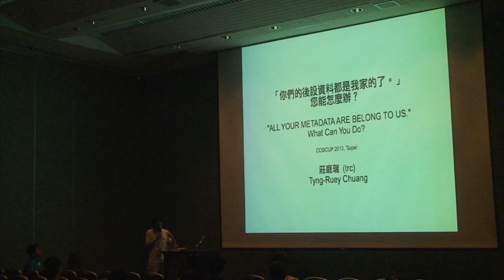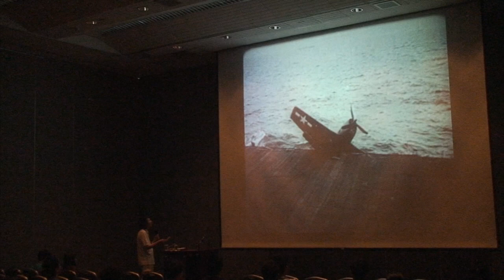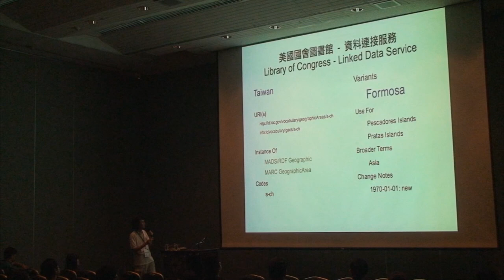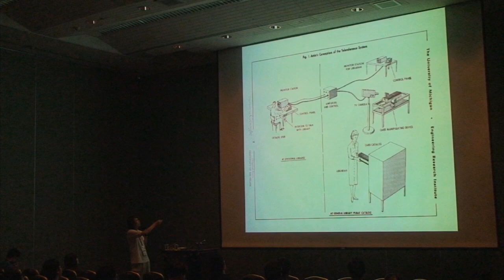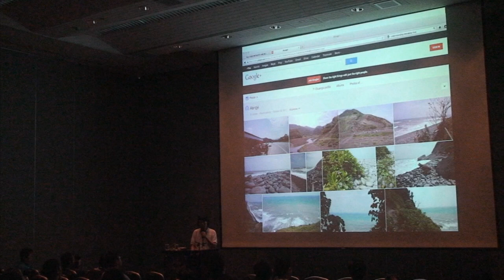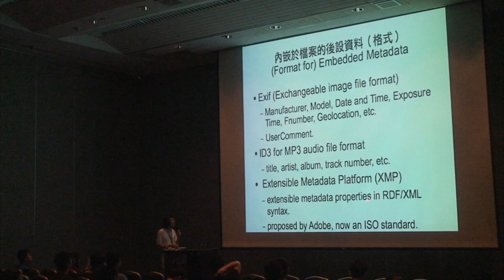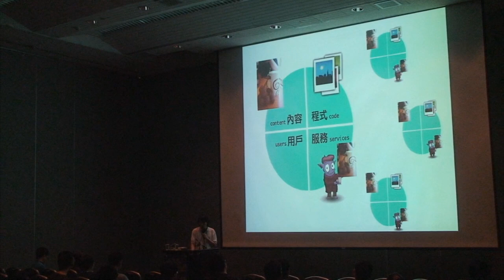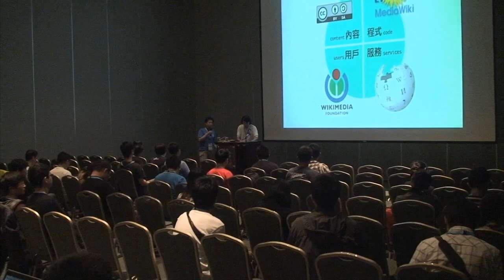[COSCUP 2013] 「你們的後設資料都是我家的了。」您能怎麼辦？ - 莊庭瑞 (trc)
「你們的後設資料都是我家的了。」[1]

後設資料是關於您的（或您想要取得的）檔案的重要資料。它描述檔案的內容，提供檔案的背景。沒有書目資料，在圖書館裡無法調閱書籍。如果照片內嵌的 Exif (可交換影像資料格式)資料被除去了，您也就失去了重要的資訊（拍照當時的時間，您還記得嗎？）。網路服務商以及人際媒體網站存有您的檔案，但這些網站並不可靠。在很多情形，這些服務商增添維護您所收藏檔案的後設資料。它幫您保管後設資料，但也把持這些資料。沒了這些資料，您的檔案就失去了背景。某些人際媒體網站甚至抹去您所上傳照片的內嵌後設資料，但這些網站也沒能為您好好地維護這些照片的後設資料。[2] 這些網站要您只透過它們來分享檔案；您要把檔案搬走到別處分享，可是困難重重。

您能怎麼辦？在這場報告，我們將對後設資料作一簡單介紹，說明使用後設資料以協助分享的實務。我們的看法是我們應該管理我們自己的後設資料，而且檔案在流通時，後設資料要伴隨著檔案。我們將展示一些工具與服務，以協助支撐這樣的看法。

[1] 謹向遊戲軟體廠商 Toaplan 公司致歉，參見：[2] "Social Media sites: photo metadata test results", 參見：

"ALL YOUR METADATA ARE BELONG TO US." [1]

Metadata says a lot about the files you have or like to have. Metadata describes the contents of the files, and it gives them contexts. Without bibliographic data, you will not be able to search the library. When the Exif (Exchangeable image file format) data embedded in your photos is erased, you lose valuable information (do you still remember when you took those photo?). Web services and social networks host your files, but they are not reliable. In many cases, these services keep and grow metadata about and around your collections of files. They keep the metadata for you, and they hold on to it. Without the metadata, your files do not have contexts. Some social media sites even erase the metadata embedded in your photos when they are uploaded, and these sites are not very good at managing the metadata for you. [2] These sites want you to share your files with others using their services only; they make it difficult for you to move your collections and share them elsewhere

What can you do? In this talk, we will give a general introduction to metadata, and the practices in using metadata to facilitate sharing. We advocate the position that we shall manage metadata ourselves, and metadata shall travel with files when they are shared. We will show some tools and services to help affirm such a position.

[2] "Social Media sites: photo metadata test results",